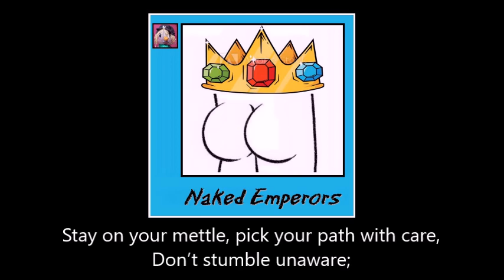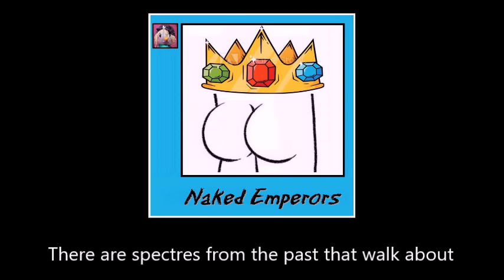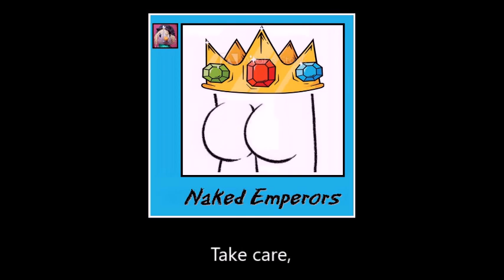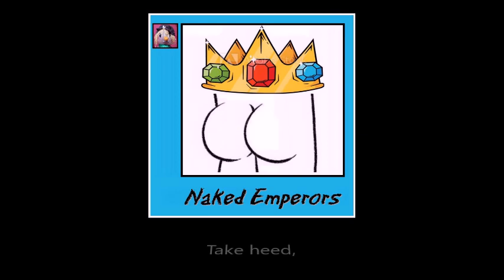2208 Out There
OUT THERE

From the collection "Naked Emperors"

Beware,
There are souls of long dead folk still lost out there,
Stay on your mettle, pick your path with care,
Don’t stumble unaware;
Look out,
There are spectres from the past that walk about
Out there.

Be mindful where your timid footsteps land,
Be sure to leave unbroken where you stand
The swirling lines and furrows in the sand,
Beware.

Take care,
There are wild and twisted vortices out there,
Eddies of deep love, and deep despair,
That linger in the air:
Take heed,
There are maelstroms formed from hours of human need
Out there.